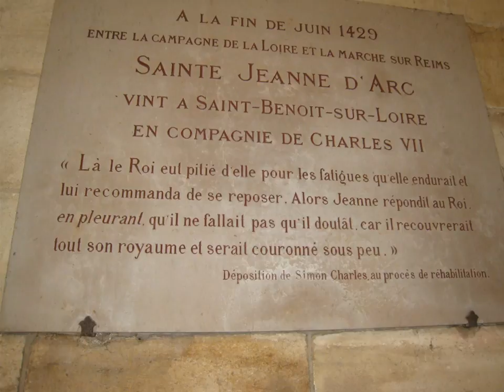Séjour en Sologne 2008